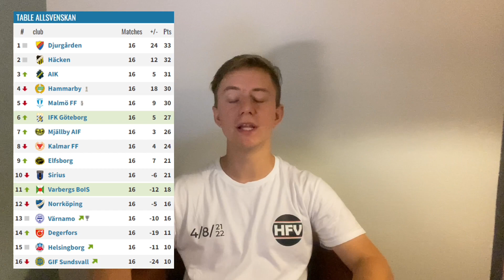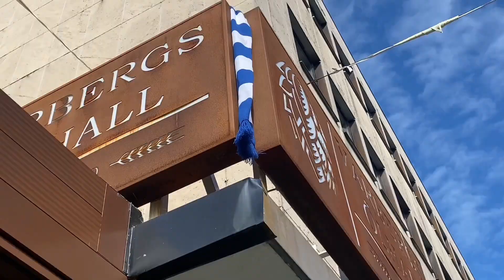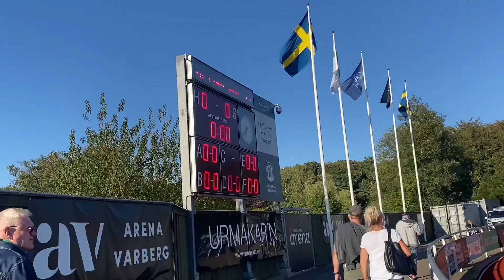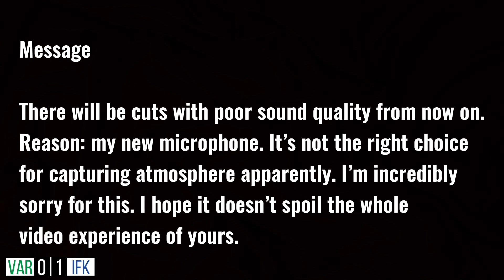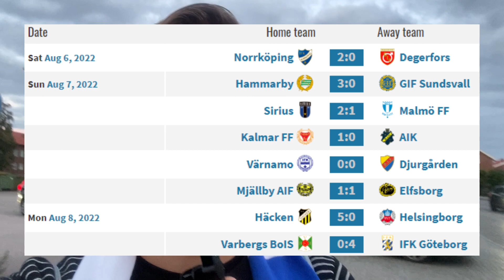Stadium vlog: VARBERGS BoIS - IFK GÖTEBORG | 08.08.2022